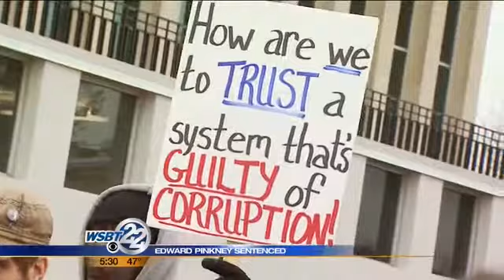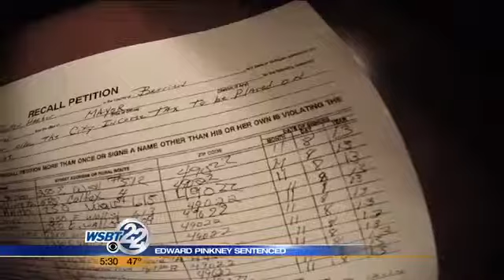Pinkney sentenced to at least 2.5 years for election fraud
A southwest Michigan political activist is sentenced to a minimum of 2.5 years in prison. 66-year old Edward Pinkney of Benton Township was convicted of election fraud. _________________